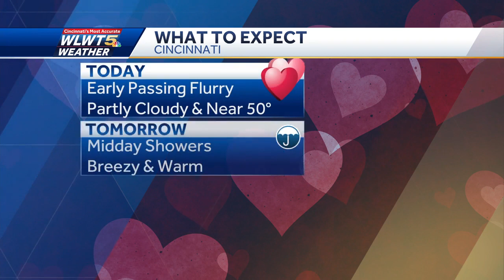Lovely Valentine's Day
Loving the 50s for Valentines Day. We'll see some passing showers tomorrow. The next threat for snow is Friday evening.